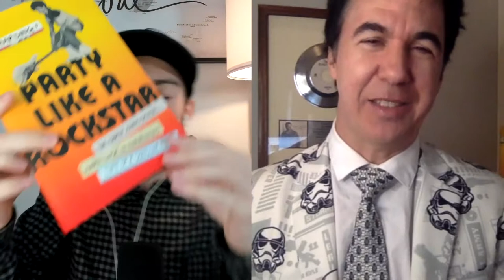J.T. Harding || Trevor Talks Podcast with Trevor Tyson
J.T. Harding is a bonafide hitmaker. His credentials? Several #1 hits co-written with artists like the Jonas Brothers, Keith Urban, Blake Shelton, and Kenny Chesney, just to name a few. But he’s also an overcomer with a story of living life LOUD.

In his new book, Party Like a Rockstar, J.T. talks about his journey growing up as an adoptee, losing his brother to suicide, and struggling to find his own way into the music he loved so much. This unforgettable conversation on Trevor Talks maps J.T.’s path from Los Angeles to Nashville, from two failed label deals to the top of the charts. How does getting booed off the stage at a Linkin Park show fit into all of this? Listen to find out!

Listen to Party Like a Rockstar by JT Harding on audio book

Get a hard copy on Amazon and Barnes & Noble.

Submit your adoption story for a chance to write a song over zoom with JT: writelikearockstar.com